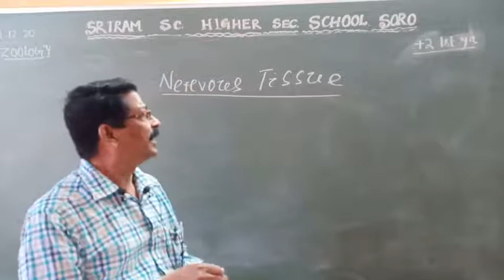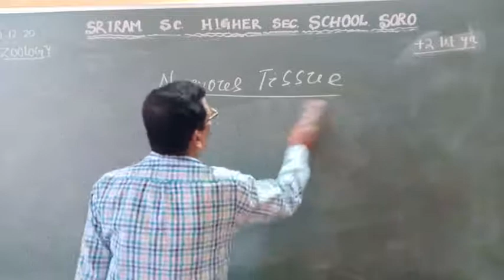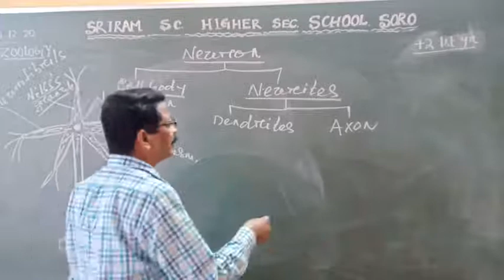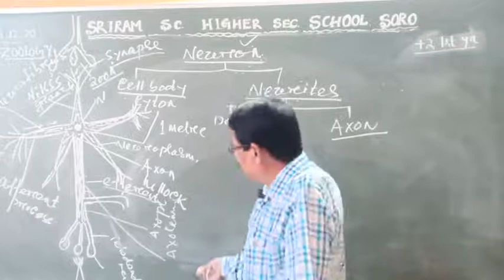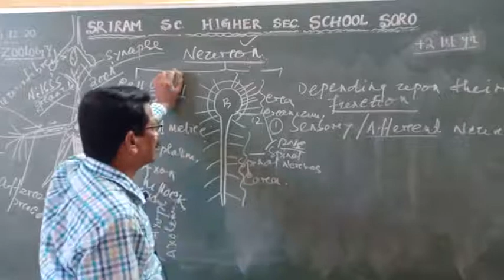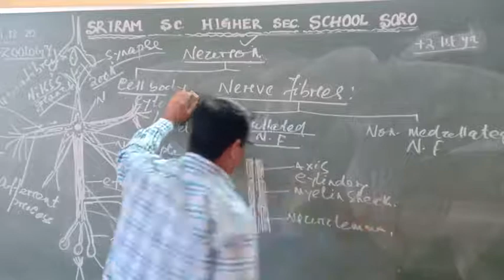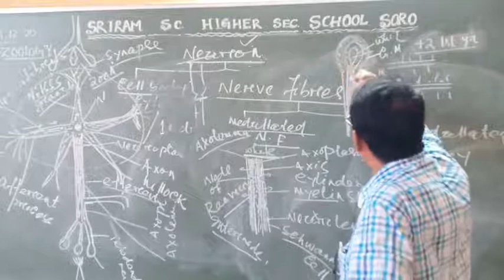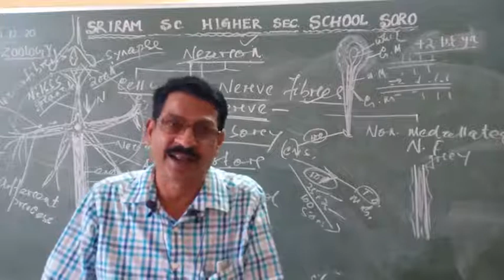+2 1st year | Zoology | Animal Tissue l Video - 10